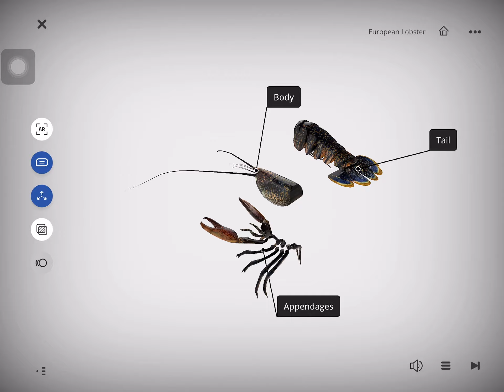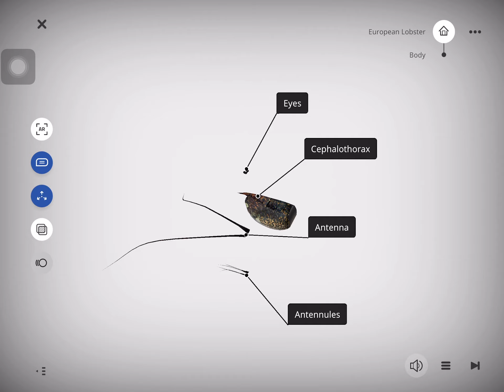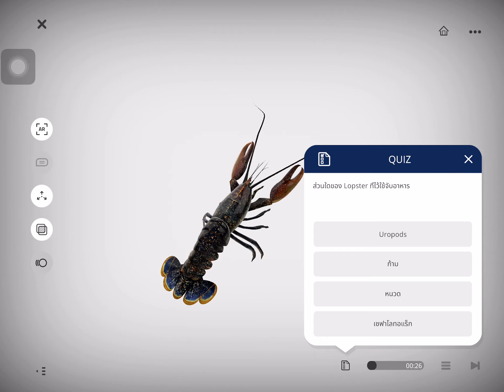64010064 กุสุมาลย์ ศักดิ์ชัชวาล European Lobster